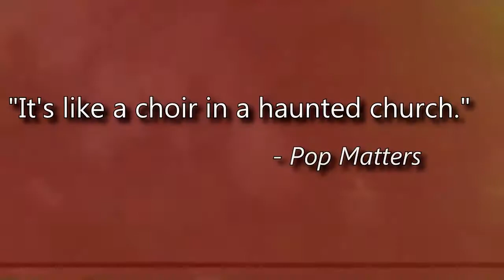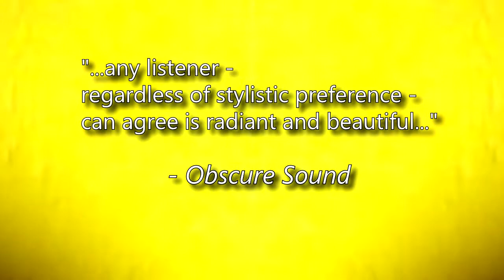Bell Gardens Full Sundown Assembly trailer